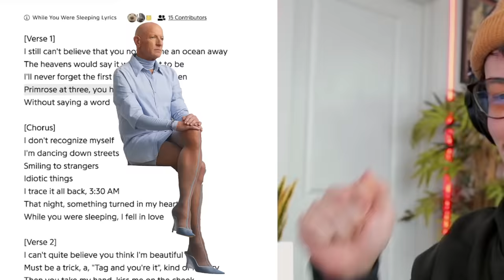is BEWITCHED by laufey making jazz cool again? *Album Reaction & Review*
okay but why am I moving 🕺

Alright, buckle up because we're diving into the enigmatic world of Laufey and her mesmerizing debut album "Bewitched"! Laufey, hailing from Iceland, brings a magical blend of indie folk and jazz to the table, weaving a spellbinding sonic tapestry that'll leave you enchanted.

Now, let's talk about the influences behind this musical journey. Laufey draws inspiration from her Icelandic roots, infusing her music with a sense of mystique and otherworldly beauty reminiscent of the landscapes of her homeland. But that's not all—her sound is also influenced by jazz legends like Billie Holiday and Chet Baker, adding a sultry sophistication to her melodies.

But what really sets "Bewitched" apart is Laufey's ethereal voice. With its haunting timbre and emotive delivery, it's like a siren's call, beckoning you into a realm of dreams and desires. Each track is a testament to her incredible vocal range and dynamic storytelling, from the tender intimacy of "Dreamer" to the bittersweet nostalgia of "From the Start."

And let's not forget about the instrumentation—lush strings, delicate piano, and subtle percussion create a rich, atmospheric backdrop for Laufey's vocals to soar. It's like being wrapped in a warm embrace, lost in a reverie of sound and emotion.

So there you have it—Laufey's "Bewitched" is a spellbinding journey through love, loss, and everything in between. With its captivating melodies and heartfelt lyrics, it's an album that'll leave you bewitched, bothered, and bewildered—in the best possible way!